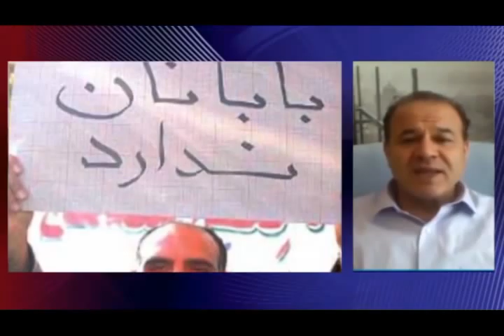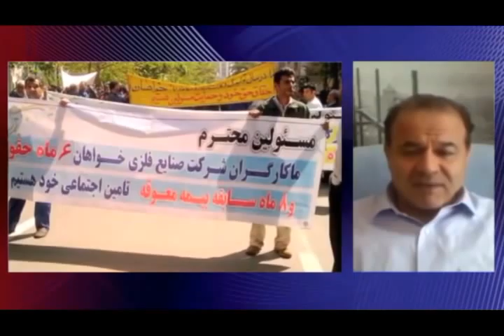تلویزیون ایران فردا - تفسیر خبر پنجشنبه ۱۵ اسفند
در این شماره از تفسیر خبر و با توجه به بودن در آستانه روز جهانی زن به بررسی وضعیت زنان کارگر در ایران می پردازیم، همچنین پیامد گران شدن آب و برق در عرصه زندگی کارگران ایرانی را مورد بررسی قرار می دهیم، سندیکاهای کارگری فرانسه خواستار آزادی رضا شهابی کارگر ایرانی از زندان و اعزام او برای معالجه در فرانسه شدند، و در آستانه نوروز ایرانی بحث درباره ی حداقل دستمزد کارگران برای سال آینده هنوز به جایی نرسیده است. همچون پنجشنبه شب های گذشته میهمان نیمه نخست برنامه آقای منصور اسانلو فعال سندیکایی و کارگری در نیوجرسی هستند و در نیمه دوم برنامه با آقای علیرضا رضایی خواهیم بود که با ذره بین ویژه طنز او نگاهی خواهیم انداخت بر اخبار جاری در حکومت ایران. با ما همراه باشید و با ارسال نظرات خود در مباحث این هفته شرکت کنید.برای دیدن ویدیوهای بیشتر به وبسایت ایران فردا مراجعه کنید